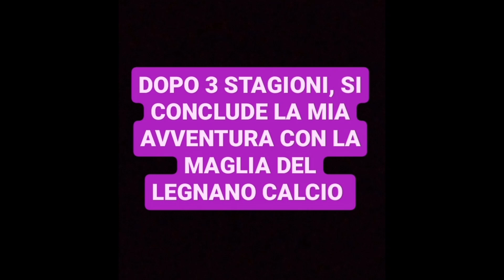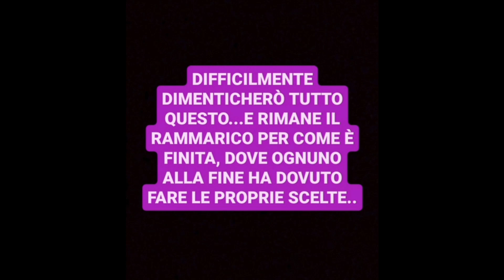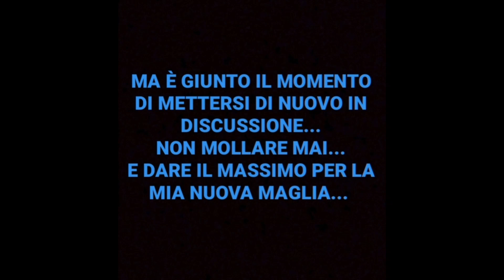⚽️...STAGIONE 2024'/ 2025' ALLE PORTE...ULTIME NEWS IMPORTANTI ‼️...⚽️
11/08/2024' mancano ormai meno di due settimane dall'inizio della nuova stagione...
mi trovo a pubblicare il video con grosse novità...dalla grande esperienza vissuta a Villafranca di Verona,di cose ne sono successe...
e così dopo 3 stagioni a difendere la maglia del Legnano Calcio...passo a vivere una nuova esperienza...nella stagione 2024'/25' difenderò i colori rosso/blu dell'Accademia BMV.
Una nuova esperienza nella Juniores, ma con la consapevolezza di poter mettersi a disposizione nell'eventualità di dare una mano alla prima squadra.
Detto questo rimane il rammarico per come è finita l'esperienza con i colori lilla e soprattutto aver visto smantellare nell'arco di due stagioni una squadra con ragazzi e compagni di squadra intelligenti, umili e seri.
il nostro gruppo è sempre stato un gruppo unito che ha sempre fatto il suo dovere e che si è sempre messo a disposizione per qualsiasi cosa, durante comunque stagioni difficili con alti e bassi...ma sempre presenti e sempre pronti a dare il massimo.
Per questo vorrei ringraziare prima di tutto i miei compagni di squadra, ma soprattutto amici veri anche fuori dal campo...
lo só che ognuno di noi ha preso strade diverse,ma la nostra amicizia non avrà mai fine...e sicuramente ci troveremo insieme a passare qualche serata in allegria.
Vorrei ringraziare tutte le persone che ho conosciuto in questi 3 anni...dai mister...ai dirigenti...dai D.S. agli addetti al campo di allenamento. e soprattutto un plauso vá ai nostri genitori, persone semplici, tranquille...che ci hanno accompagnato e supportato con il loro tifo,durante le partite in casa ed in trasferta.
3 anni che difficilmente mi scorderò...auguro a tutti i miei compagni le migliori fortune, per la nuova stagione e per la nuova maglia che indosseranno...ma nella vita...mai dire mai...chissà in un futuro...
grazie di cuore a tutti e ancora buona fortuna amici miei ‼